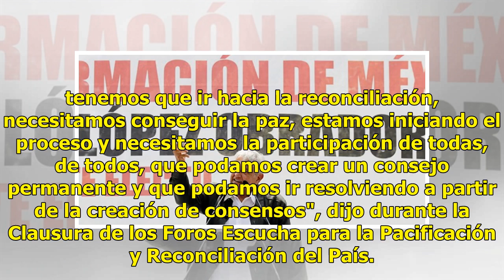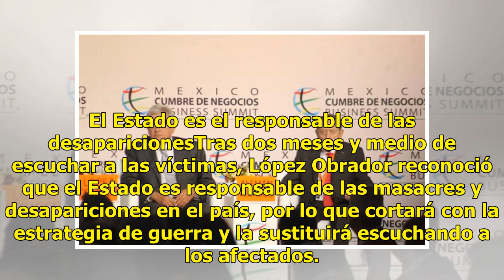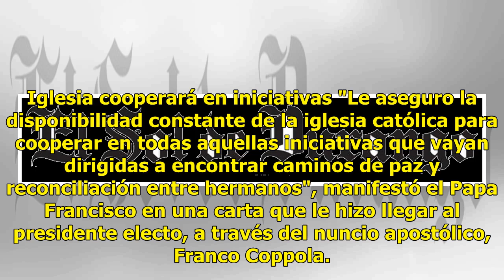El Estado es responsable de masacres y desapariciones en el país: AMLO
Como parte de los ocho compromisos del próximo gobierno para reconciliar al país, el presidente electo Andrés Manuel López Obrador creará un Consejo Permanente para la Paz, en el que se discitirá la política de drogas, la Ley de Amnistía y el perdón de las víctimas."Crear un consejo, esto no debe qu...